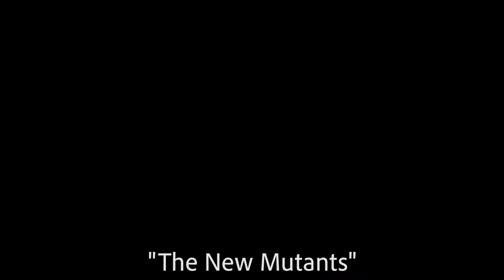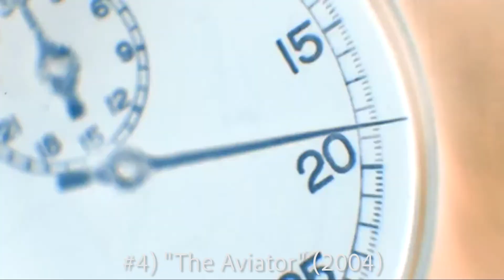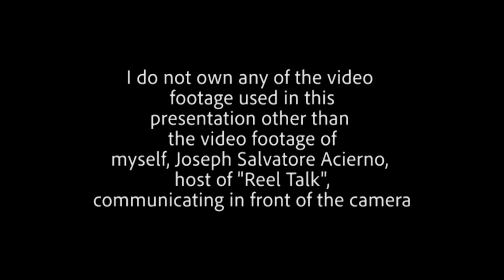Coronavirus and the "Soul" of "Arkansas" | Ep. 11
"Coronavirus and the 'Soul' of 'Arkansas'"

As the coronavirus continues to rage against the entertainment industry, trailers for “Arkansas” and “Soul” make their way onto the internet.  Joe also gives his top 10 films of the 2000’s to end off the show.

Graphic Design:  Jordan Darmento

I do not own any of the video footage used in this presentation other than the video footage of myself, Joseph Salvatore Acierno, host of "Reel Talk", communicating in front of the camera.